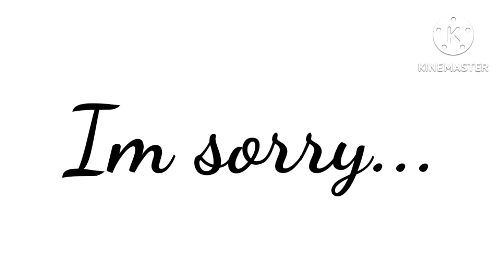Stronger than you (Collab with: @Wonderingabouttwd *READ DESC I BEG OF U*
Have a great day night or evening

apps used: kinemaster ibis paint x and gacha

I just used all my motivation but I am back from break!! I will be posting normally again